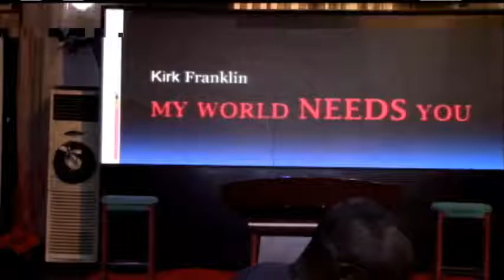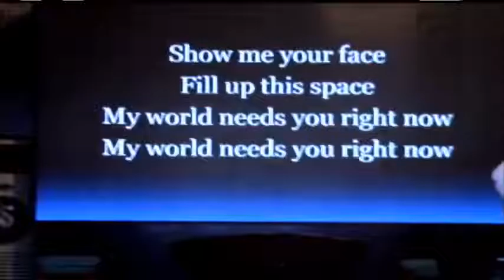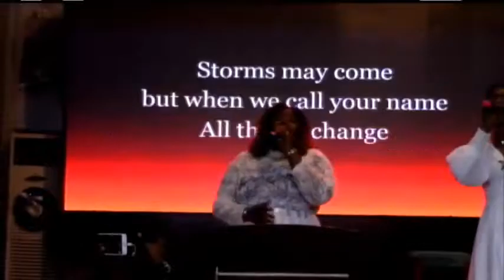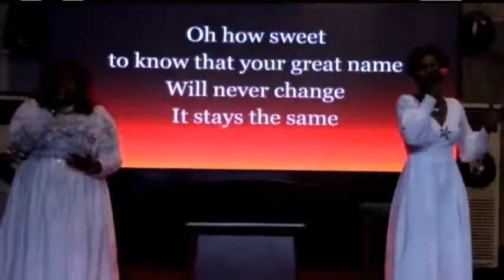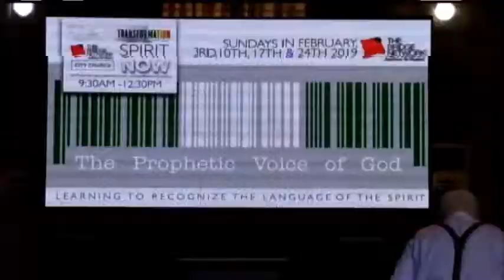Theme: Spirit Now Topic: God Can Be Counted Upon Ministering: Rev. Emiko Amotsuka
Theme: Spirit Now

Topic: God Can Be Counted Upon

Ministering: Rev. Emiko Amotsuka